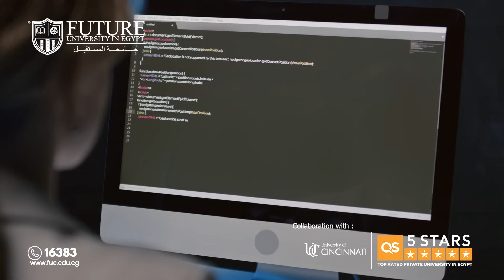Faculty of Computer and Information Technology - Admission Open 2024-2025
🌟 Transform your future at Future University in Egypt's Faculty of Computers & Information Technology! Our comprehensive programs equip you with cutting-edge skills for the tech industry.
Explore degrees in:
• Artificial Intelligence
• Cybersecurity
• Data Science
• Computer Science
• Information Systems
With state-of-the-art labs like AI, VR, and Cybersecurity, and partnerships with leading companies like Oracle, Cisco, Microsoft, SAP, and Huawei, students gain practical experience essential for success. Our global collaborations with the University of Cincinnati ensure a world-class education. Join us and become part of a vibrant tech community! 💻✨